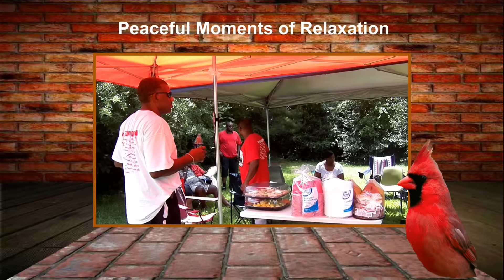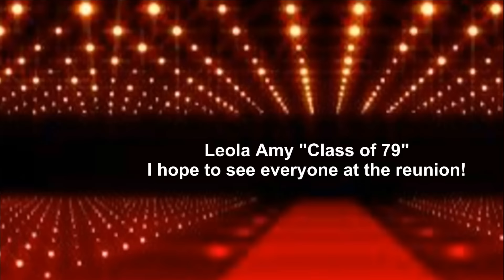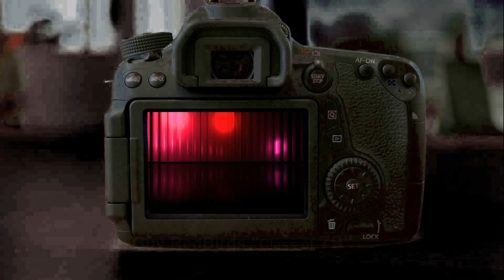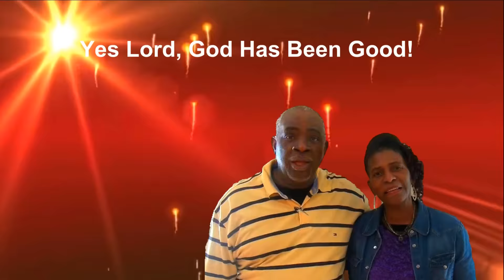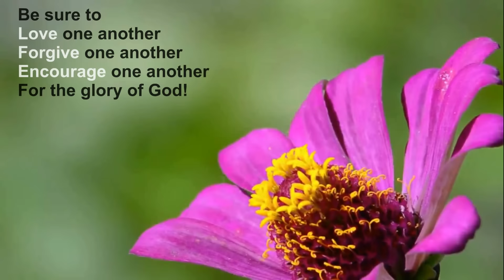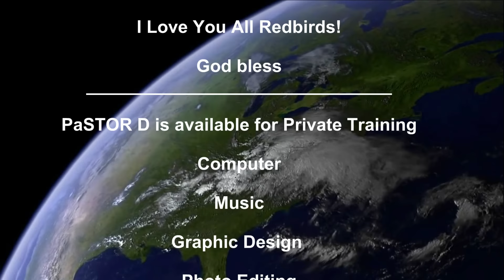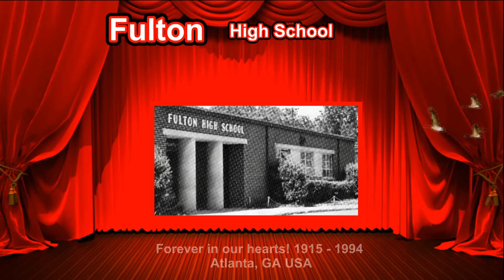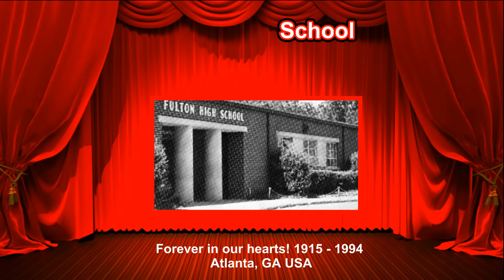Fulton High School LEGACY 2015 Movie Premier 1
Produced by: PaSTOR D “TBLAM” Michael Dennis “Class of 75”

Purpose: To preserve fun and inspiring memories of our dearly beloved Redbird classmates and to highlight social moments between classmates of different years. It is my gift to the FHS Classmates and my heart-felt labor of love. PRAISE GOD!

Theme: Scenes from the 2015 FHS picnic & 2015 Class reunion expressions. Born out of my humble 3-D vivid imagination.

CHALLENGE! Came close abandon this project 3 times due to software failures, eyes, hands, and back burnout. Finished by the grace of God. HALLELUJAH!

Pastor D "TBLAM" The Baby Lover & Motivator
(Teaches private lessons)
Computer, Music, Personal Bible, Audio & Video Production, Web Design,
Desktop Publishing, Ministry Preparation, etc.)